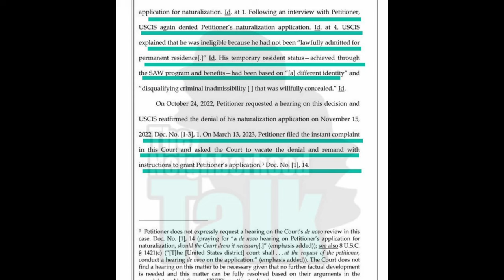Falynn Pina Interview: Exposes Simon Guobadia & Porsha Williams!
In this video, we’re diving into the explosive Falynn Pina interview where she reveals shocking details about Simon Guobadia and Porsha Williams. Falynn Pina ex-wife Simon Guobadia and Simon Guobadia fake green card are just the beginning of this drama. In this detailed video, we’ll explore Falynn’s claims, including Simon's alleged financial crimes and the messy divorce with Porsha Williams.

Falynn Pina's candid interview on 96.1 The Beat uncovers eye-opening truths about Simon’s past and Porsha’s accusations. Don’t miss out on this inside scoop!